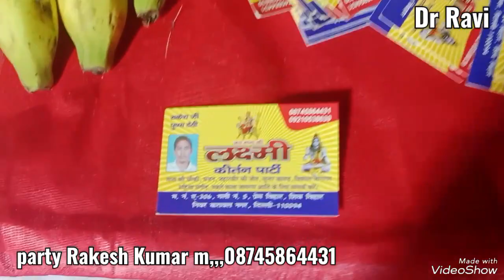Ambe mohe le chal rodi road languriya Sadi ke sitare sab jaenge